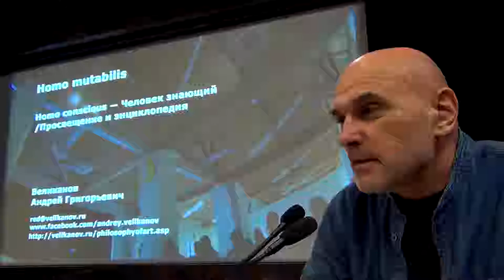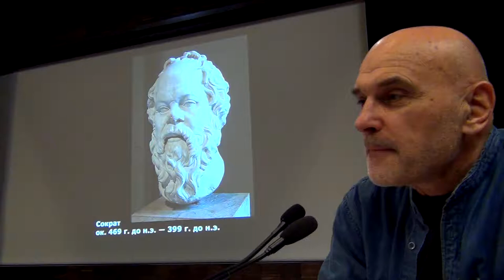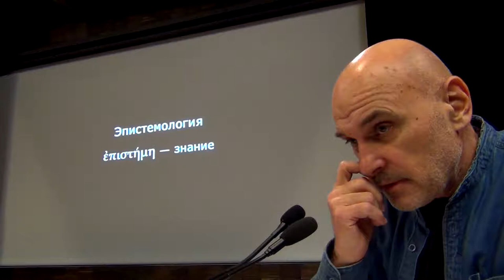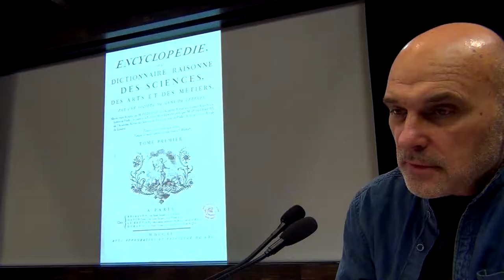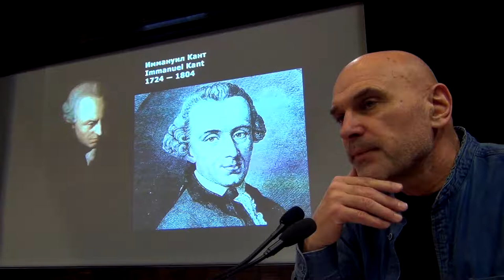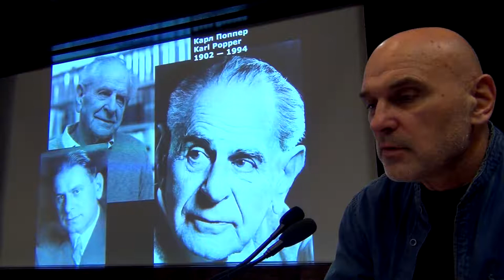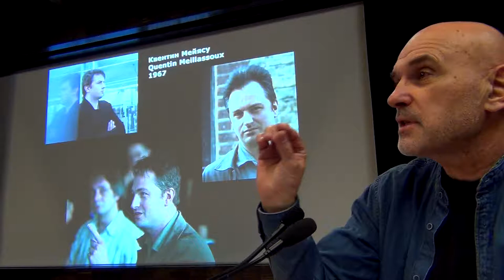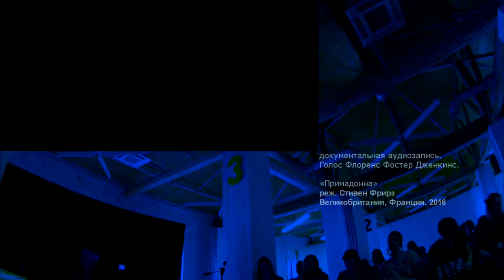Андрей Великанов. Цикл «Homo mutabilis». 2018-19. 17-я лекция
Homo conscious — Человек знающий /Просвещение и энциклопедия

В истории человека несколько раз принципиально менялись представления о том, что такое знание и каким образом оно может быть подтверждено. Древние греки осознали разницу между мифом и

логосом. Рационалисты и эмпирики спорили о том, что является источником знания — интеллектуальная интуиция или чувственный опыт. В 20-м веке для проверки истинности научных утверждений было предложено два принципиально различных и противоречащих друг другу критерия — верифицируемость и фальсифицируемость. В наши дни, когда существование объективного научного знания неоспоримо, возникло странное и алогичное понятие — постправда.

Образовательный центр Музея «Гараж». 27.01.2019

Поддержать мой труд можно переводом в Сбер по номеру тел. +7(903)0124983.